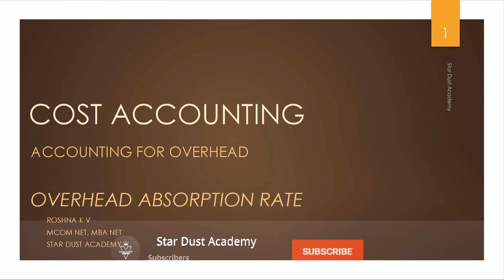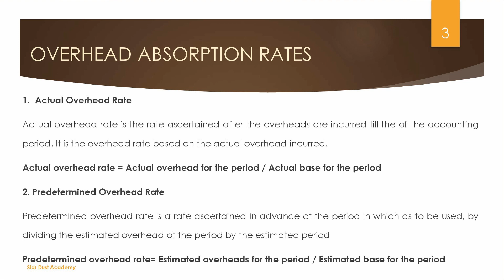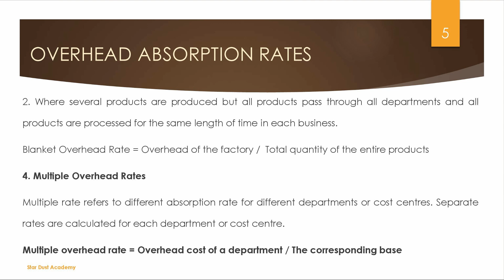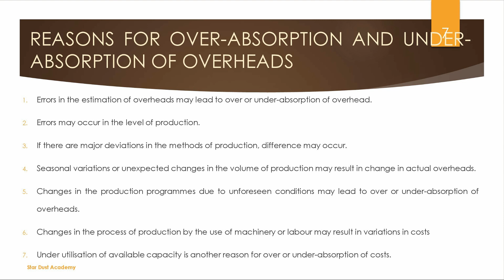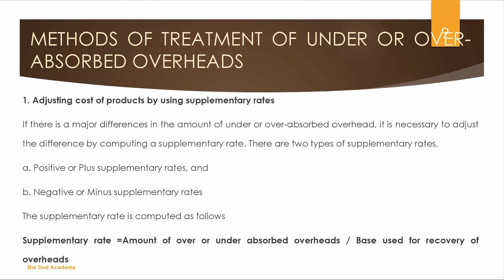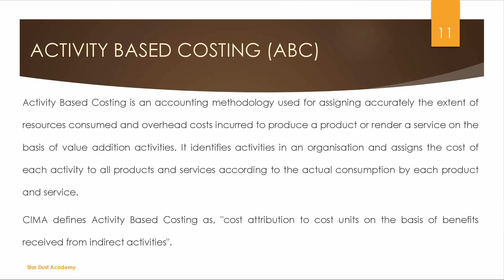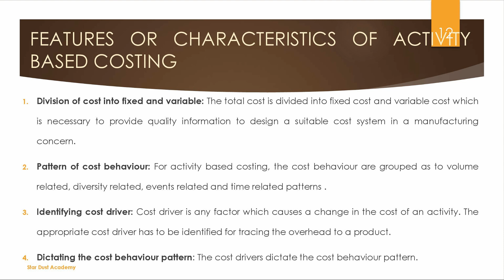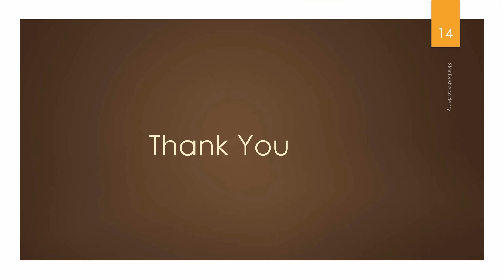Accounting for Overhead Part 8 Overhead Absorption Rate Malayalam Tutorial Bcom | Cost Accounting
Accounting for Overhead - Overhead Absorption Rate Malayalam Tutorial Bcom | Cost Accounting

Part 8
Overhead Absorption Rate

Topics Covered
1. Overhead Absorption Rate
2. Activity Based Costing